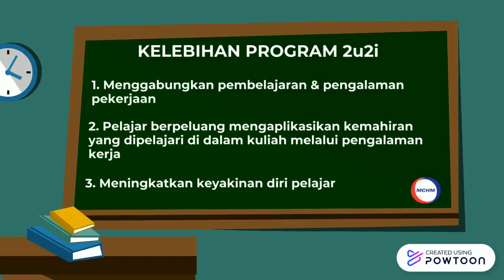2u2i Diploma Program / Program Diploma 2u2i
Program Diploma Pengurusan Restoran secara 2u2i ditawarkan oleh MCHM. Pelajar berpeluang menyambung pengajian selama setahun setengah di Kampus MCHM di Bandar Dato Onn Johor Bahru & setahun lagi di industri restoran terpilih.
Layari untuk maklumat lanjut & pendaftaran.
Diploma in Restaurant Management offered by MCHM. Student will study one & half years in MCHM Campus & another 1 year in selected restaurant industry.
for more info & registration